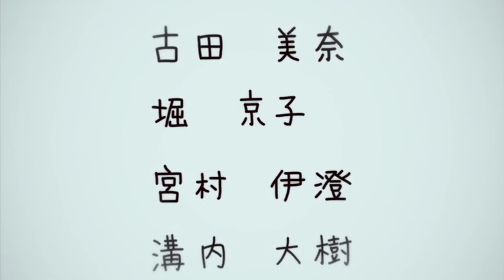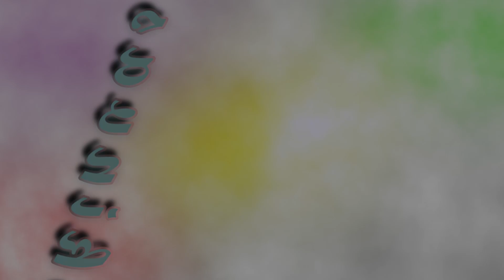Horimiya AMV / Hori-san to Miyamura-kun - My Angel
Anime:
Horimiya
Hori-san to Miyamura-kun